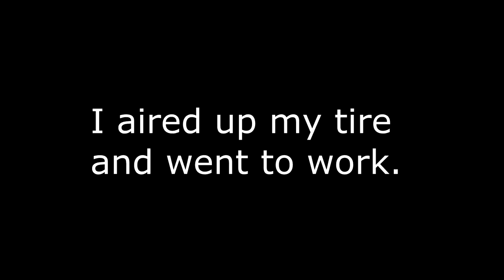VLOG 1 x Jeffery Wayne II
VLOG for Monday, March 5, 2018
Work
Rehearsal
Practice.

14 x 5.5 Armory Tomahawk Snare Drum
Rack tom: 10 x 7
Rack Tom: 12 x 8"
Floor toms: 14 x 12"
Floor Tome: 16 x 14"
Kick: 22 x 18"

5B

Black Chrome - Toms and Snare

10" Gospel Splash
14" Gospel Hi-hats
16" Gospel Crash
16"  FXO6
18" Gospel Crash
20" Custom Crash